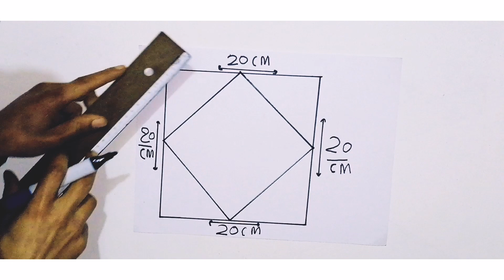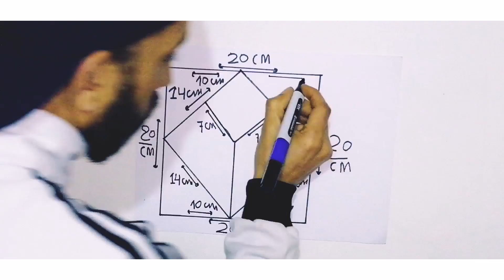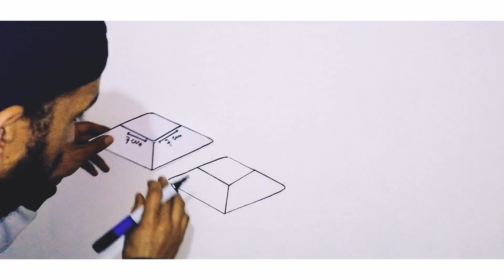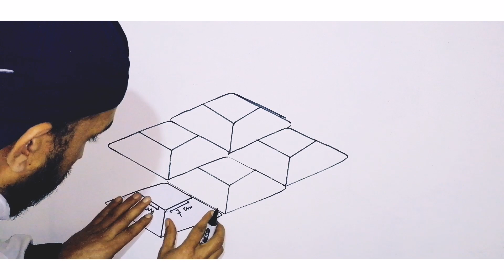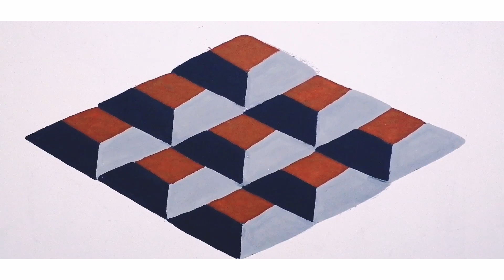ترسم اشكال ثلاثية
رسومات ثلاثية الأبعاد أو الرسومات
_____________________________ ثلاثية الأبعاد  تختلف عن الرسومات ثنائية الأبعاد) وهي رسومات تستخدم للتمثيل ثلاثي الأبعاد للبيانات الهندسية ثلاثيه الابعاد على الحائط دهن وتلوين الجدران ثلاثيه الابعاد فن ثلاثيه الابعاد كيفيه تعلم ترسم ثلاثيه الابعاد كيفيه تعلم الرسم على الحائط ثلاثيه الابعاد تصميم ثلاثيه الابعاد